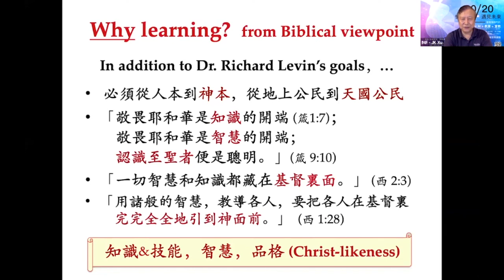2‘25“【IMF2020】许长老谈人为什么要学习？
在由海外校园，普世佳音，远东广播（美国，加拿大）， 圣言学院，天路联会，神奇传播，加拿大华福，亚特兰大华人基督徒教会北堂等联合举办的第12届网络宣教论坛IMF2020 上，许长老谈论人为什么要学习。（YouTube链接：

基督六家使用教会在线ChOP做主日敬拜：
* 微信公共号：HOC6Church （供应每日“灵晨灵粮”）